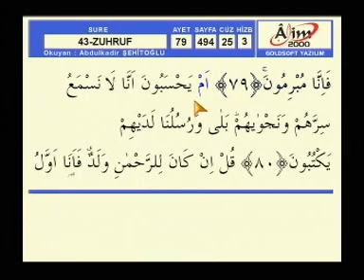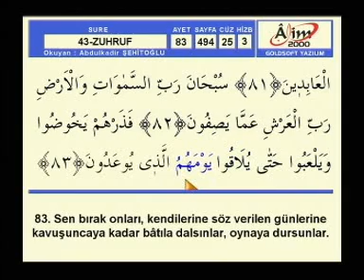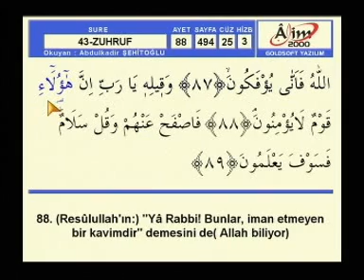Abdülkadir Şehitoğlu Hatim ZUHRUF sayfa 494